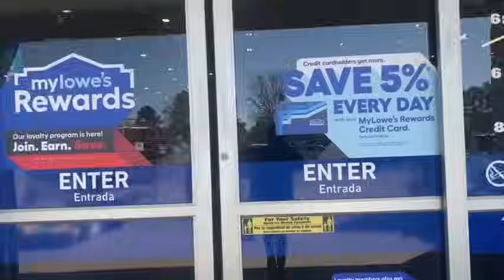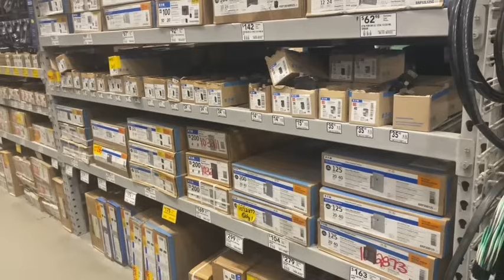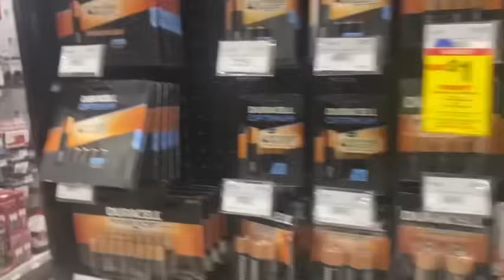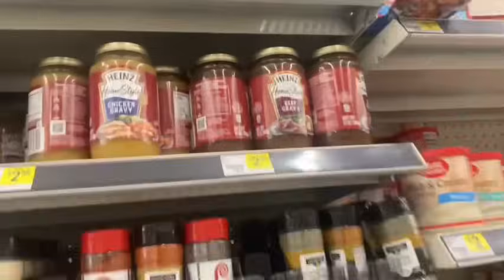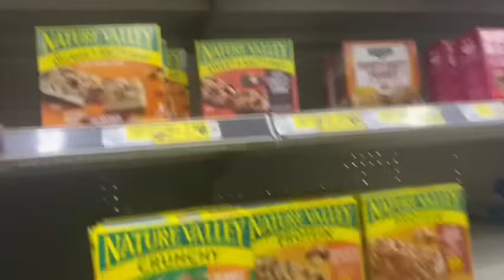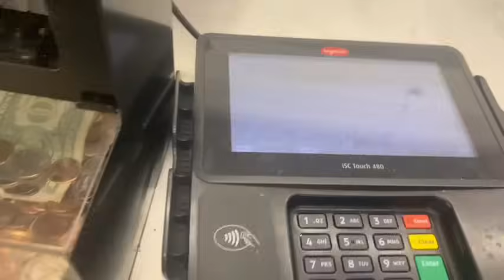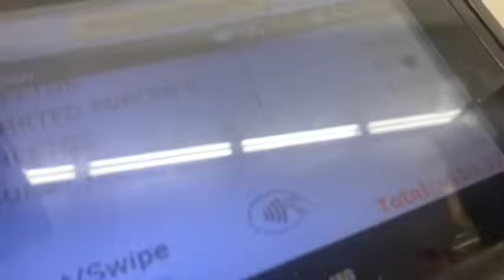I ALMOST GOT A NO TRESPASSING FOR CURSING OUT AN ASSOCIATE FOR YELLING AT MY CHILDREN 🤬✌🏽💯